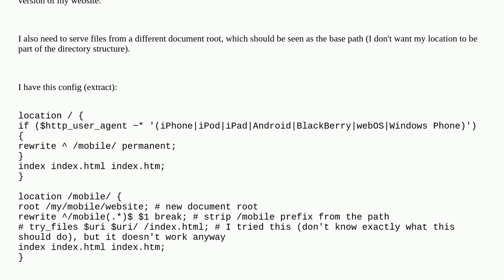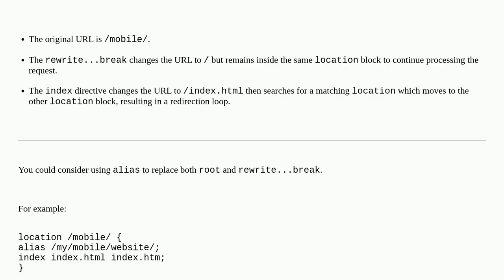Nginx rewrite directive loops, location with trailing slash doesn't match, why?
A special thanks goes out to the community

  rewrite nginx